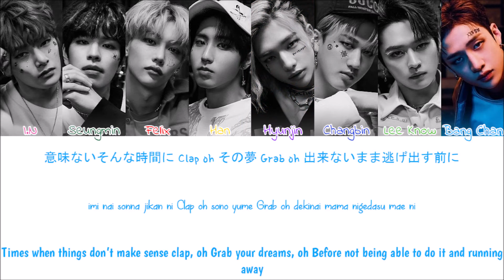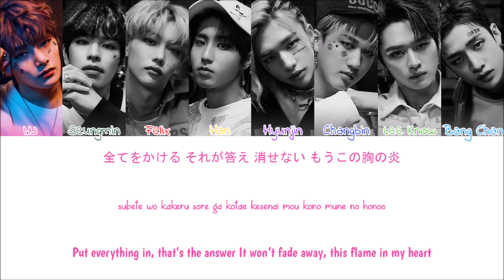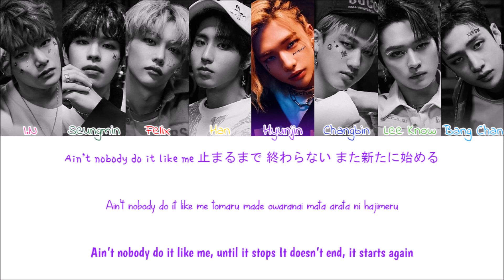STRAY KIDS(스트레이 키즈) - ALL IN (Colour Coded Lyrics Kan/Rom/Eng)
STRAY KIDS ALL IN Lyrics
Sorry for any mistakes
Artist: STRAY KIDS
Album: 『ALL IN』
Year: 2020